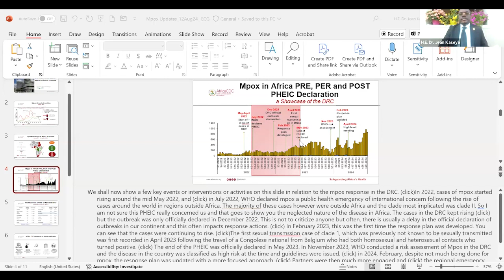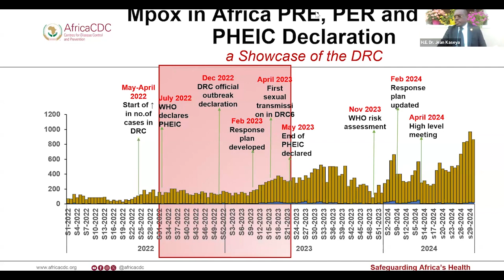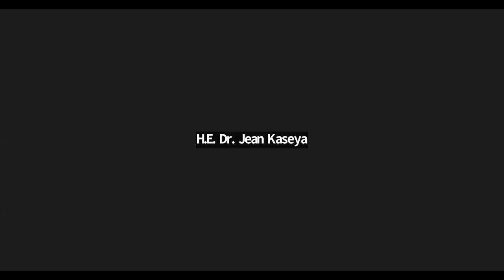Special Briefing on Mpox Outbreak in Africa | Aug.13, 2024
Weekly Special Press Briefing #02
Speakers: H.E. Dr Jean Kaseya, DG AfricaCDC
                  Prof. Salim Abdool Karim

Monkeypox is a rare viral zoonotic disease caused by a double stranded DNA virus that belongs to the Orthopoxvirus genus of the Poxviridae family. The disease presents with symptoms similar to smallpox but with a lesser severity. There are two known clades of the virus: clade I and clade II. The clade I, which is most frequently reported from countries in central Africa, tends to be more severe than clade II.